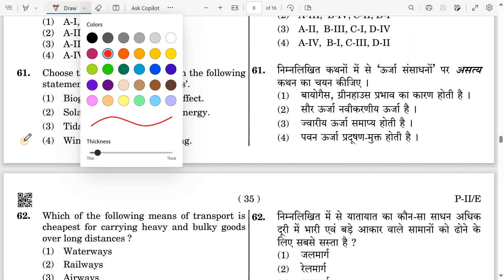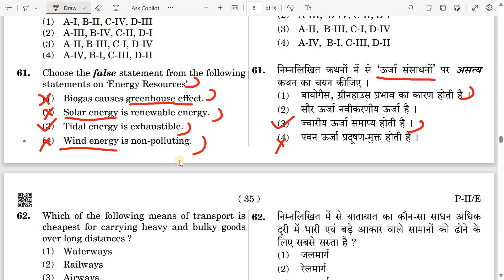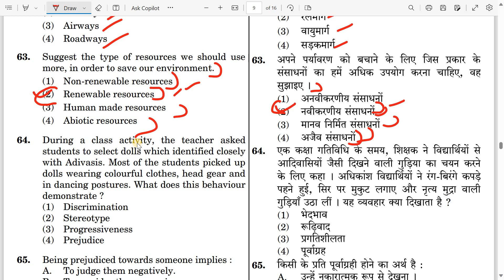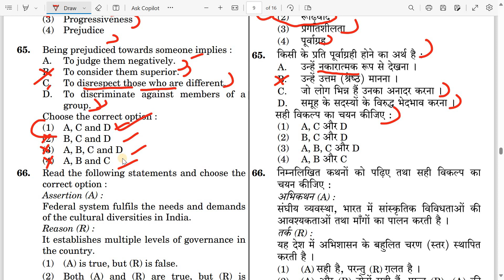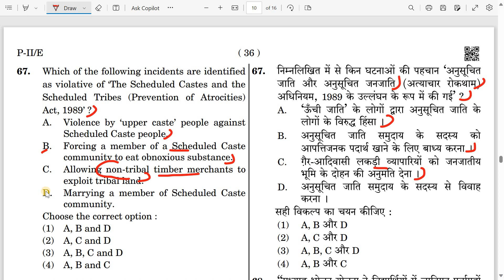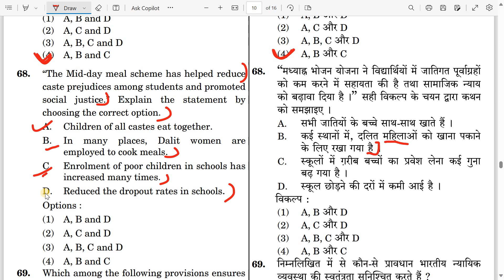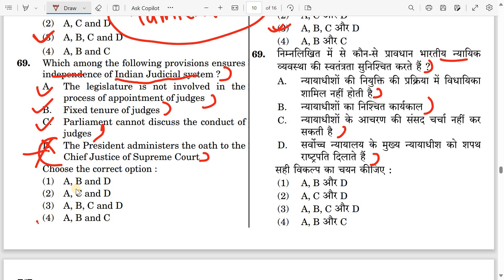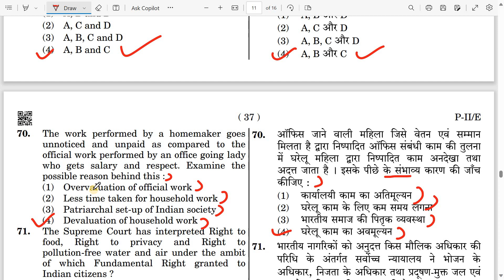SST CTET Paper 2 Previous Year Question Paper |L-4